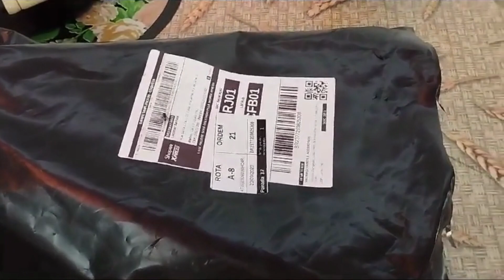Apresentando algumas das minhas plantas queridas 🥰🌿